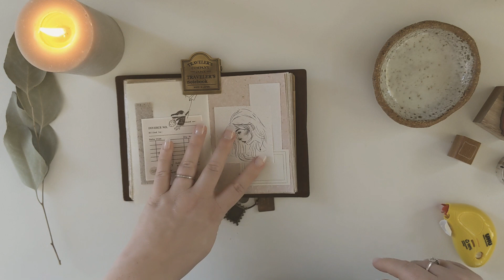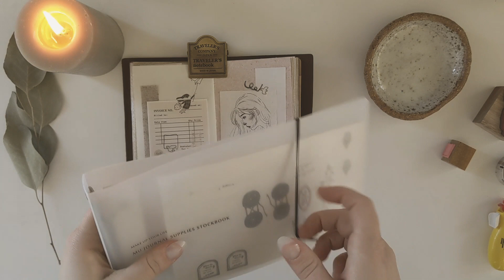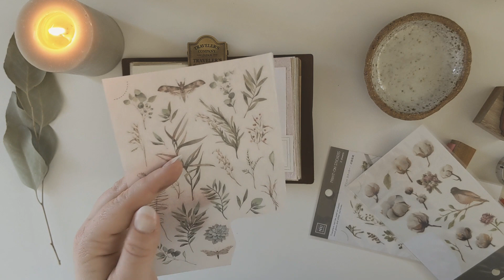Journal With Me // Passport Travelers Notebook 14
A happy day for journalling. Life is getting back to normal here in Australia. Its nice to be able to go to a cafe again and enjoy a lovely time with friends. I hope you are all healthy and safe.

I T E M S  U S E D:
Awagami Washi Block White
Lin Chia Ning Gummed Specimen Labels
Yohaku Nostalgia Washi Tape
Jieyanow Atelier Organic Shapes Stamp
Black Milk Project Wanderlust Stamp
Monotoko Store Peace Bird Washi
MU Print On Stickers Lunar & Botanicals

D E C O R A T I V E:
Candles by Ikea
Leaves grown by mother nature, dried by me